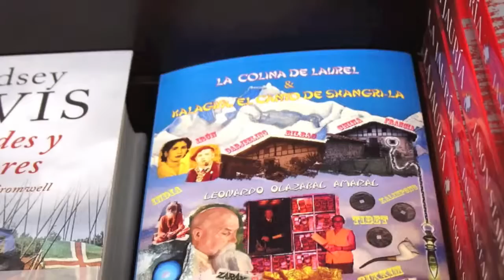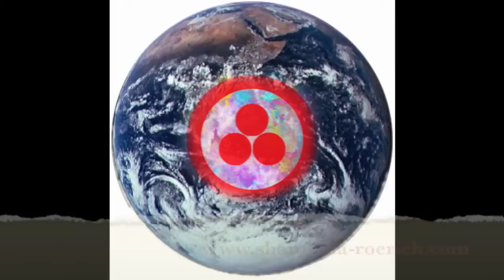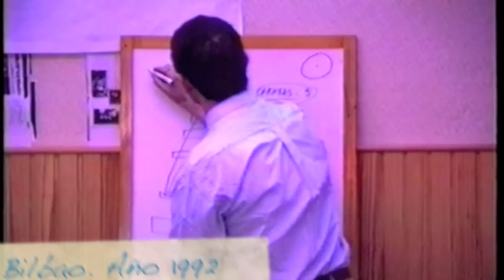Entrega de la Bandera de la Paz Roerich Londres 2012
Evento en Londres: Entrega de la Bandera de la Paz Roerich a la Asociación Radiónica de Inglaterra por Leonardo Olazabal Amaral de la Asociación ADA de Bilbao (Spain).